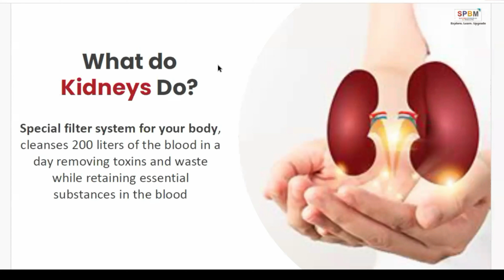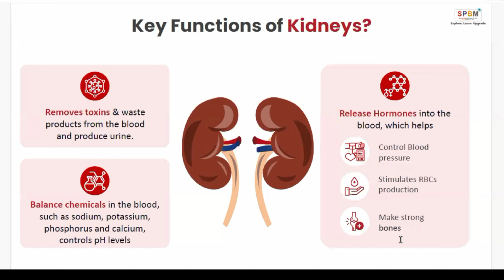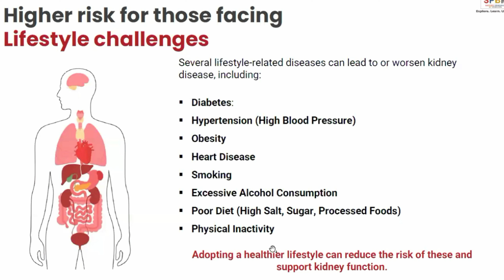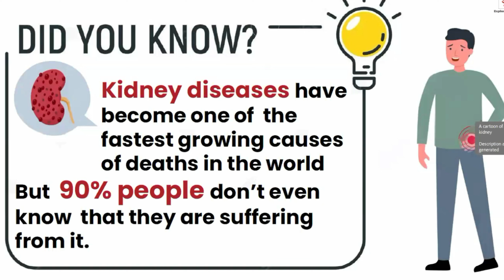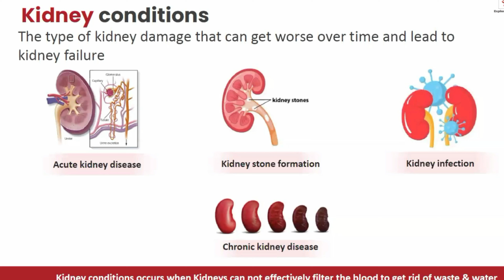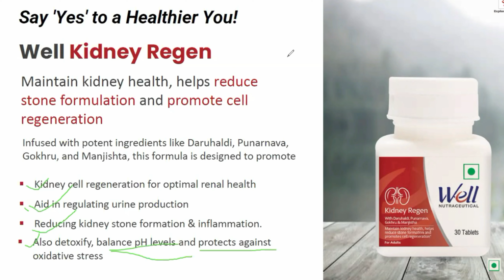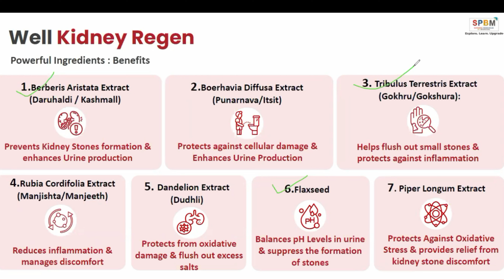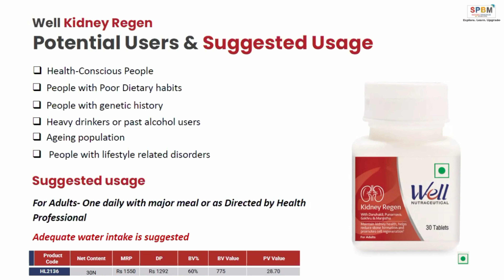Well Kidney Regen Benefits | Well Kidney Regen Details | आपकी किडनी को हैल्थी रखने का सीक्रेट#kidney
For Joining in Modicare Use Sponsor Mca No -70909954 &  Click On Below Link